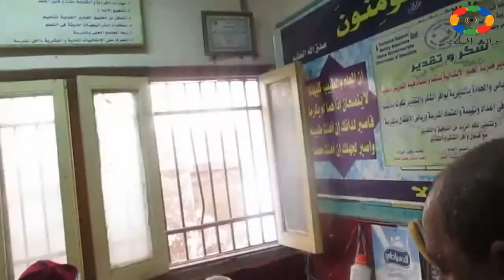فيديو| "أوقاف دشنا" تصرف 10 آلاف جنيه للطلاب الأكثر احتياجًا